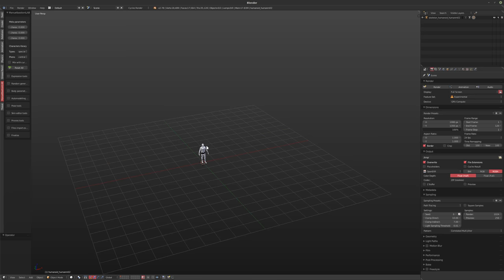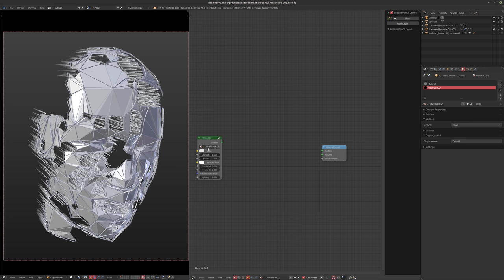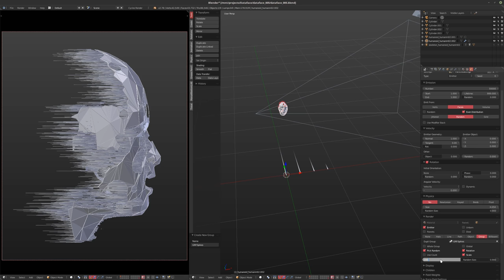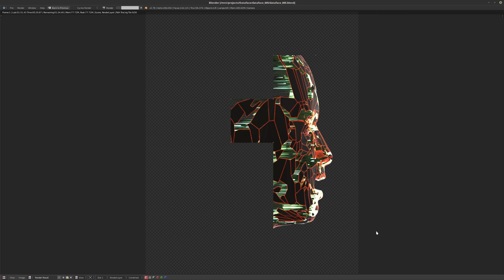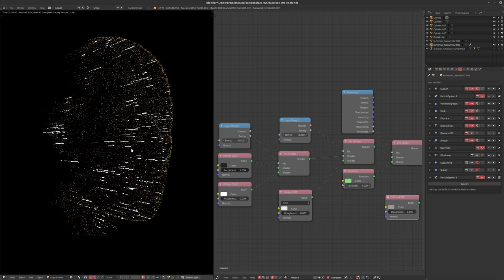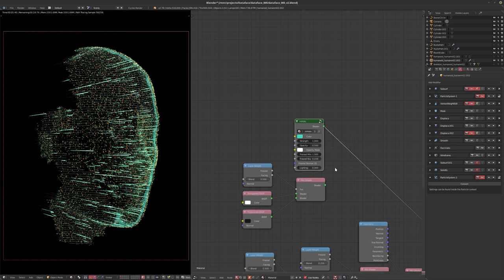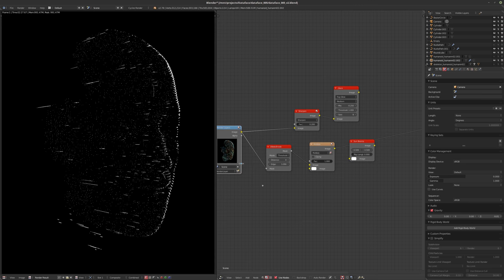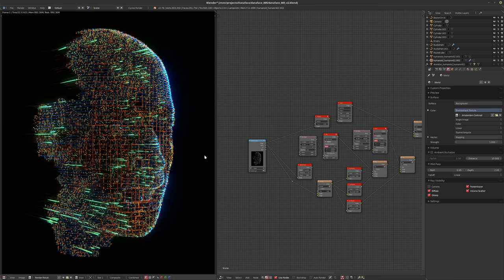Workflow Log 015 [BLENDER]